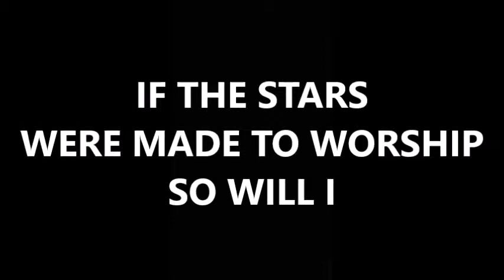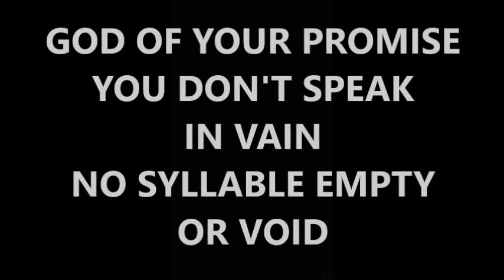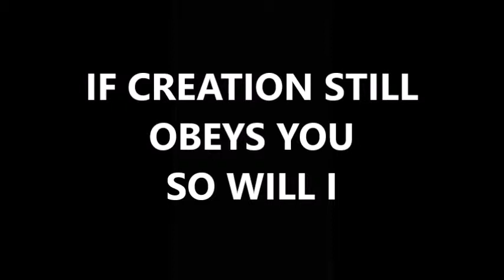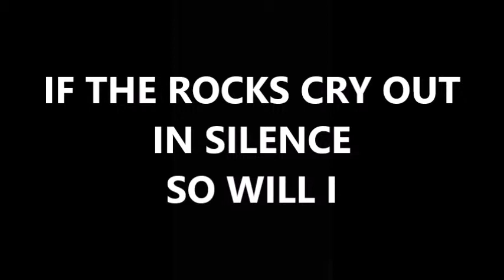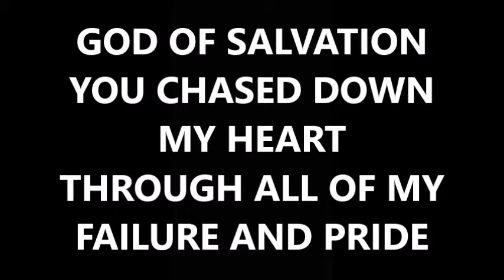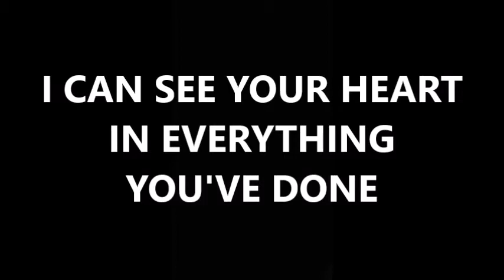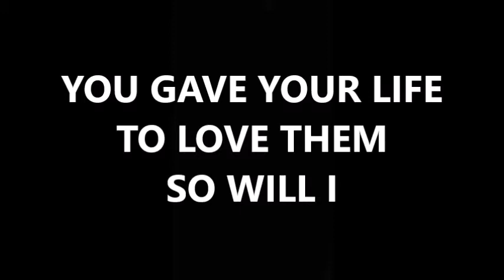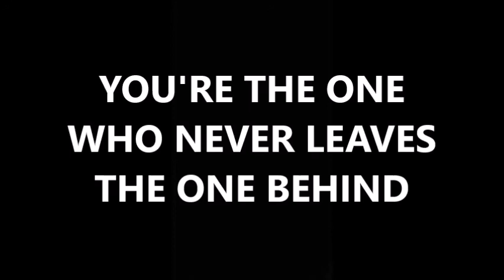So Will I - Cross Worship - Live (Lyrics)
This is a shorter version of "So will I (Do it again)" that ends with "So will I". :)